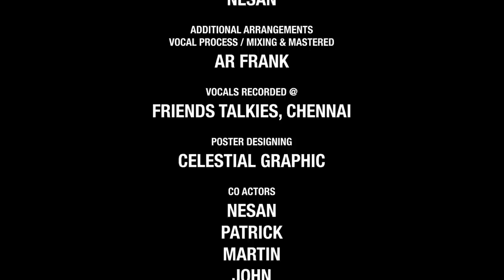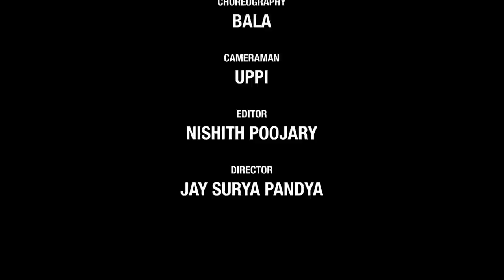Naan Nambum Devan | Rajesh John | Tamil Christian song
Ahava root of love Presents
Executive Producer -  Prisippa Rajesh John
Lyrics & Sung By - Rajesh John
Music &  Tune by-  Nesan
Director: Jay Surya Pandya
Cameraman: Uppi
Choreography: Bala

Additional Arrangements, Vocal Process, Mixing & Mastering by | AR Frank | @arfrankofficial | Studio Vplug Studious
Vocals Recorded @ friends talkies, chennai
Poster designing ::CELESTIAL   Graphic
Co actors: Nesan,  Patrick,  Martin, John, Prashanth
Subtitling : Ashwini & Surekha